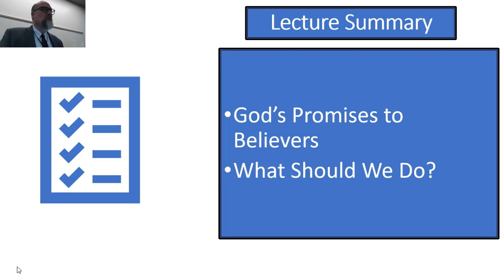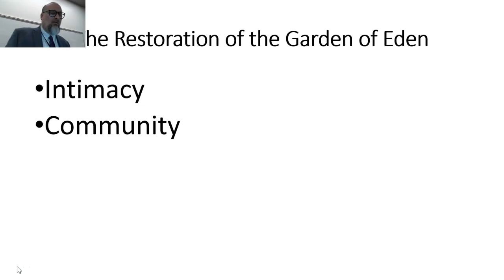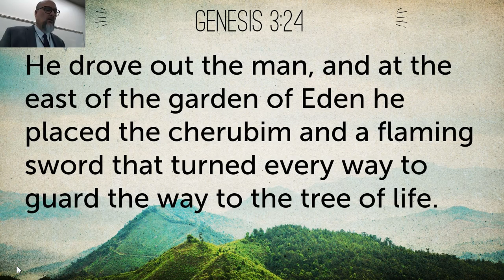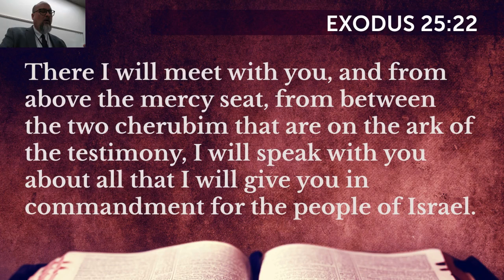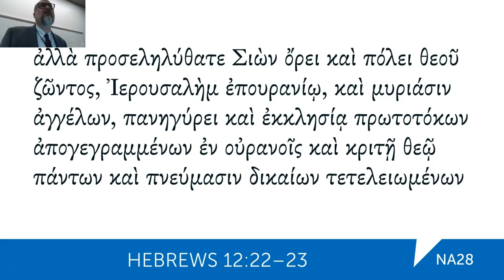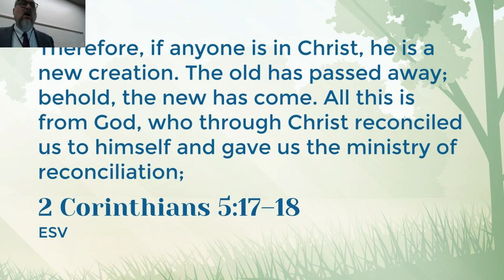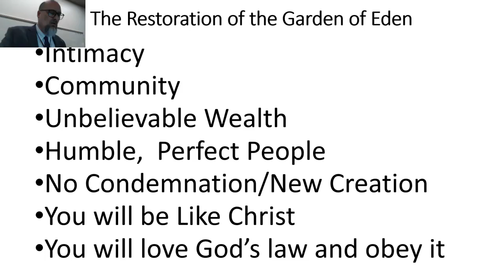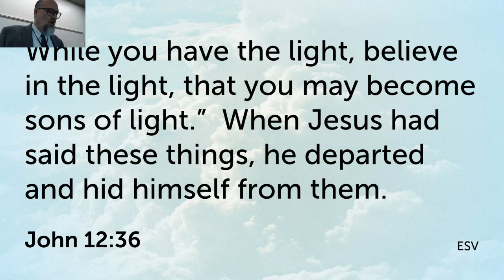NT 37 out of 42 God's Promises to Believers